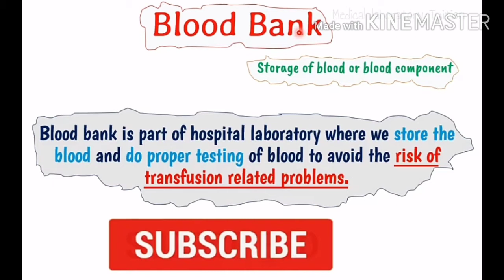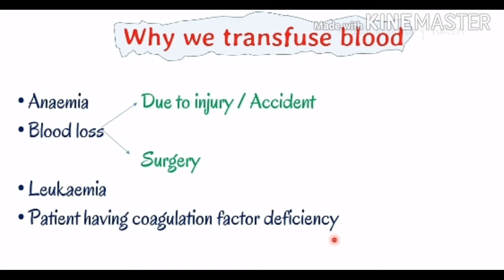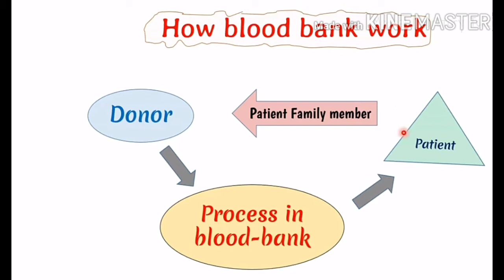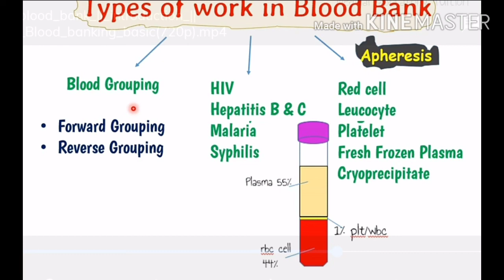BLOOD BANK // URDU HINDI ENGLISH LECTURE